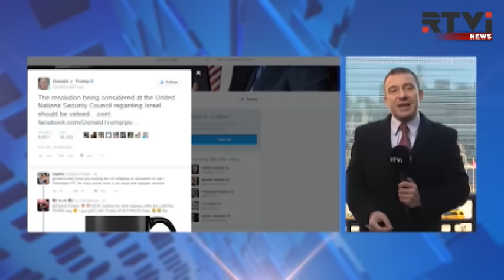Вопрос запрета строительства поселений на Западном берегу отложен ООН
Совет безопасности ООН неожиданно отложил голосование по спорной резолюции, запрещающей строительство еврейских поселений на Западном берегу.  С подробностями — корреспондент RTVi Евгений Маслова.